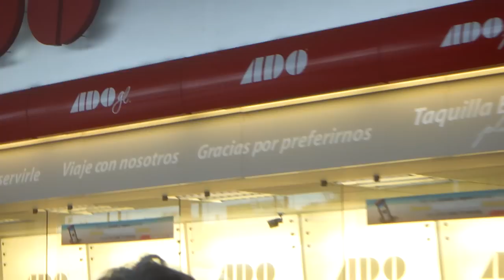La Mochila en ADO parte 2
Regresa Vivero con noticias para ver si nos dejarán subir...